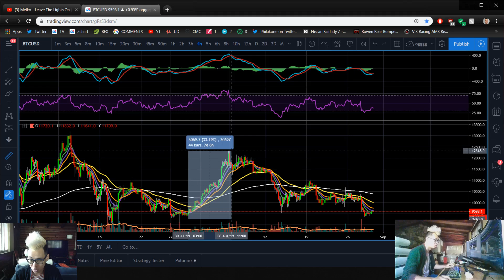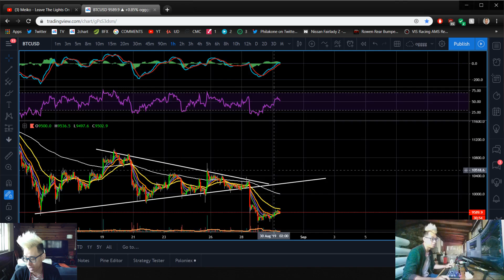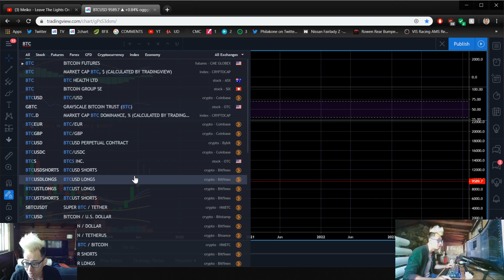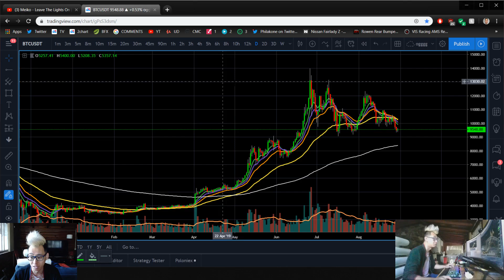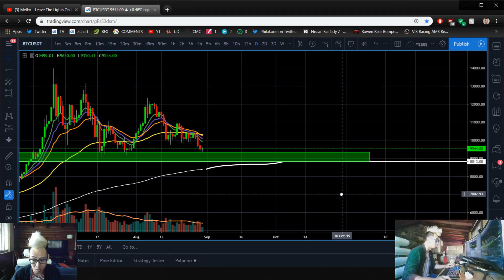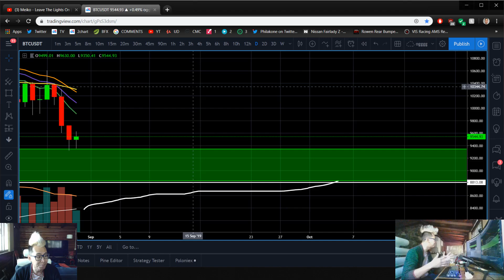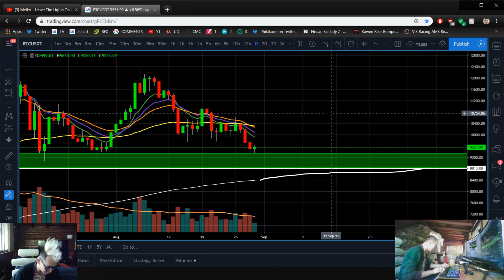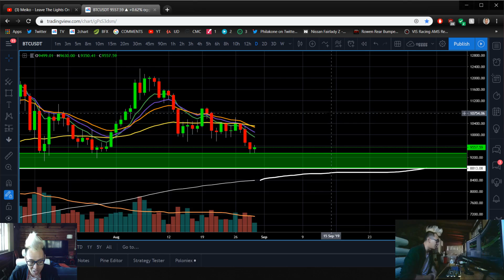August 30th BTC Technical Analysis. Daily 200 EMA Shows Strong Support @ $8,800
I offer 3 courses that can catalyze your learning. I've amassed a following due to my consistent track record, profits, and ability to teach. Please consider taking them.

It shows my trading style with intermediate to advanced strategies you've seen me use to make consistent profit every week in the market. It also has a high emphasis trading psychology.